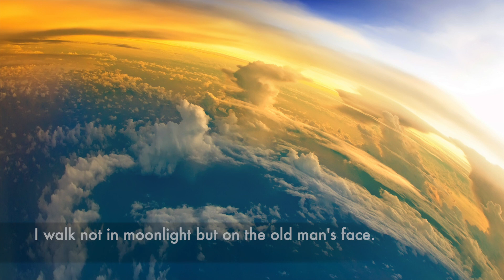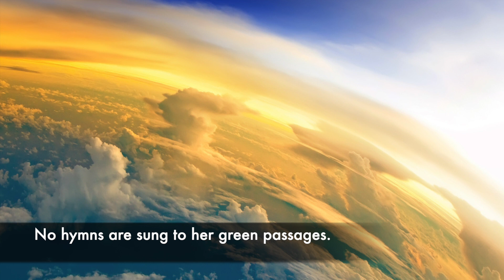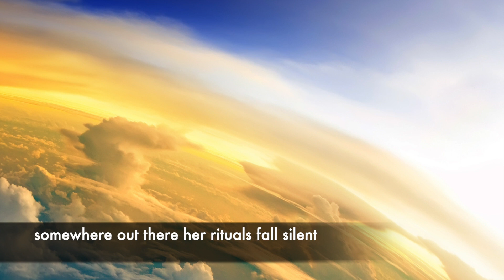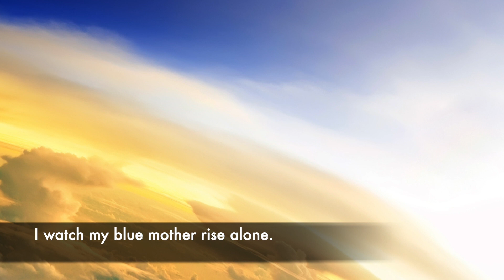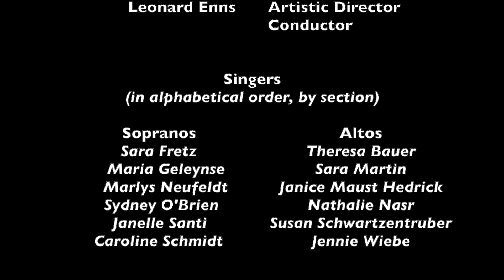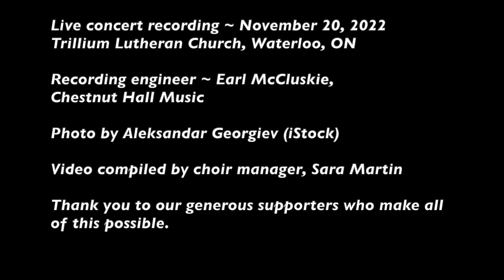Earthrise ~ concert premiere November 2022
DaCapo Chamber Choir's live concert recording of the premiere of Nicholas Ryan Kelly's "Earthrise." Poetry by Rhea Rose.

Commissioned by the DaCapo Chamber Choir, with funding from Canada Council for the Arts.

Recorded Sunday November 20, 2022
Trillium Lutheran Church
Waterloo, ON

Recorded by Chestnut Hall Music